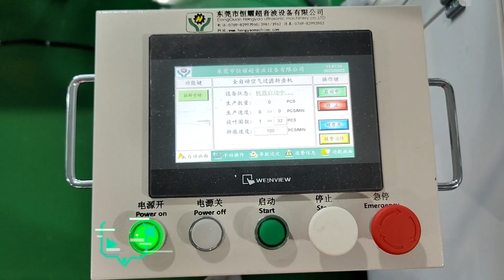How To Replace Cabin Air Filter | Automatic Car Cabin Air Filter Making Machine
🌻Full automatic production line from raw material feeding to finished fiber cabin air filter,  just need one person to operationg .We can provide customized service base on customer's special requirements.Please feel free to contact me if you are interesting in it !
🌻Following are the features of our cabin air filter machine：
1.Rollers press crease and fold raw material stably and efficiently.
2.Impeller rotates guidance to paste edge strip, which make distance evenly spaced.
3.Function of pasting Four-side edge strips at the same time is optional.